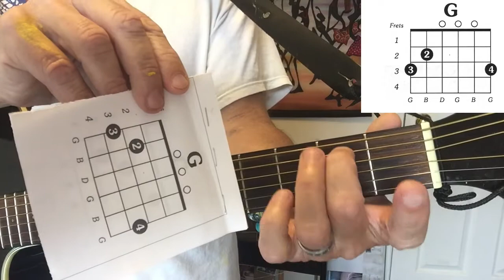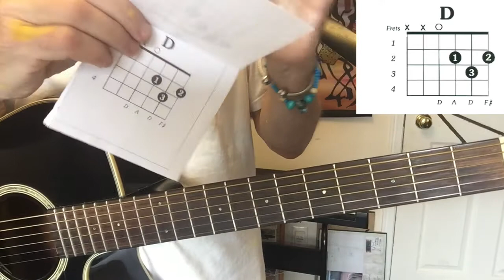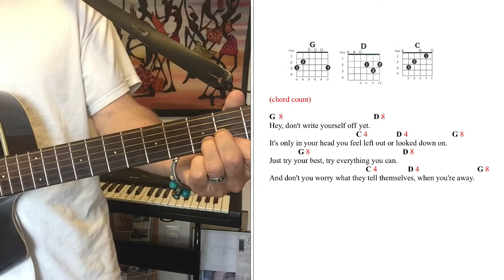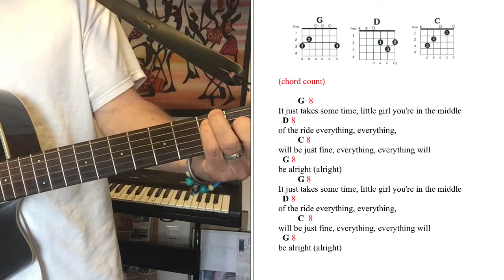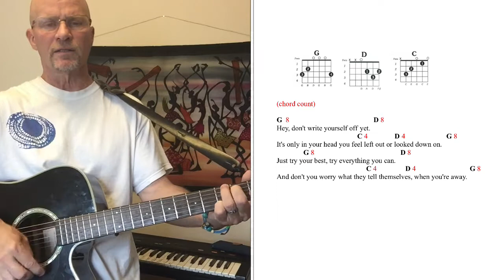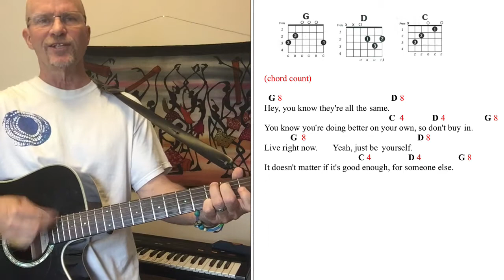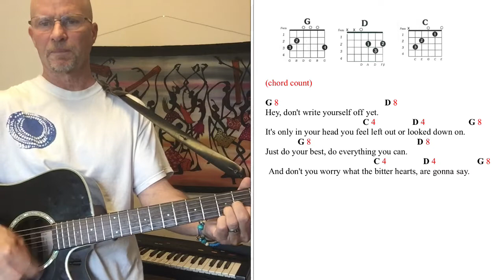Guitar Lesson, The Middle, by Jimmy Eat World